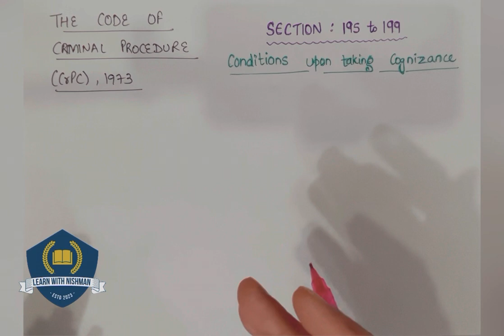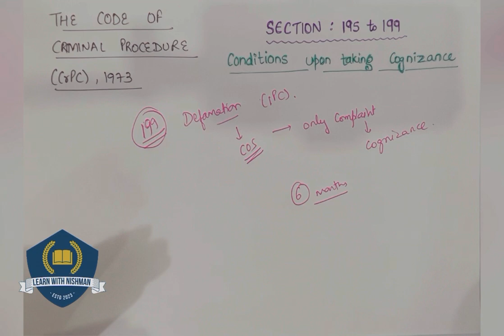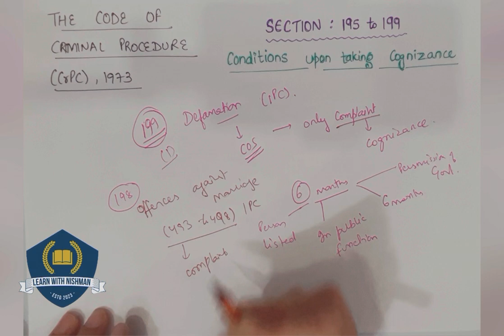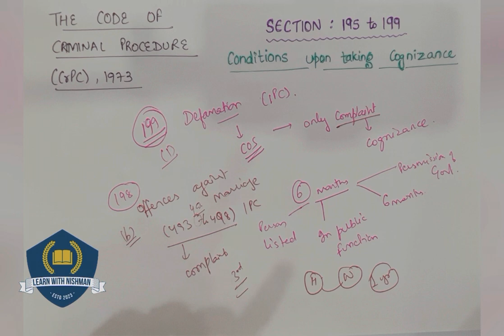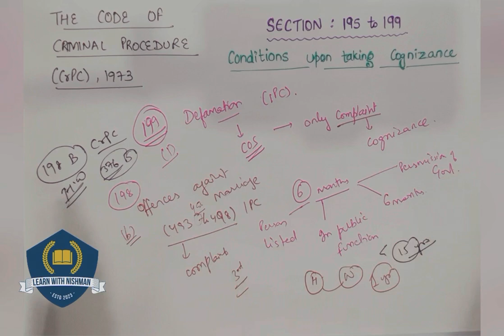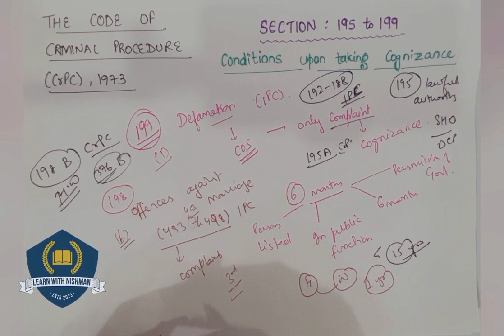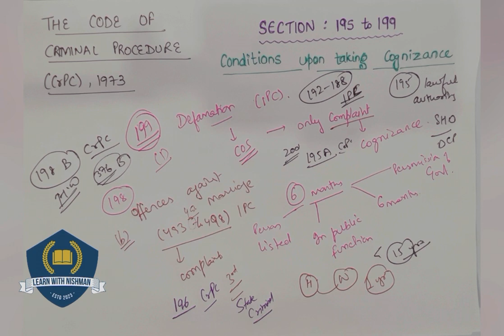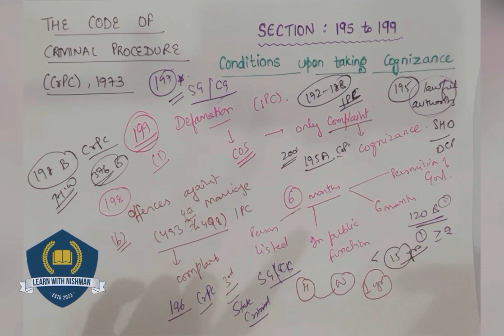Section-195 to 199 | Conditions upon taking Cognizance |CrPC | Law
Watch this session for  Section-195 to 199 | Conditions upon taking Cognizance under CrPC, 1973 by Learn with NISHMAN and enhance your judiciary and legal preparation.

GEARS:-
1) Sonata gold 2.4ghz noise cancellation mic wireless
2)Camera tripod Stand
3) Iphone13
4) HIFFIN E27 studio single holder umbrella lighting kit
5) ALKOSIGN Astra Chrome White Boards
6) SONI officemate Whiteboard Marker
7) Wacom pentablet
8) Macbook air
9) Ipad air
10) wireless mouse
11) usb hub 7 in 2
12) Apple pencil
13) tablet pencil
14) camera
15) wooden tablet
16) table
17) green screen
18) boya mic
19) rode mic
20) chair
21) lights
22) wireless keyboard
23) laptop stand
24) pen stand
25) A4 size paper
26) color pens
27) highlighters
28) sticky note
29) airpods
30) screen GLASSES
31) bed STUDY TABLE
32) extra SCREEN